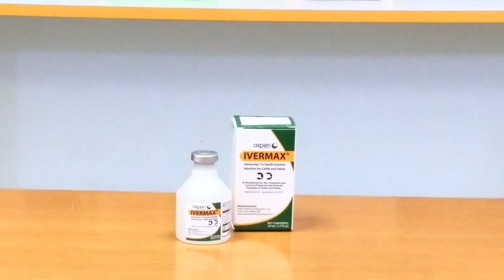Ivermectin 1% Injection for Cattle and Swine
Ivermax Ivermectin 1% injection for Cattle and Swine is an injectable parasiticide for livestock.  Ivermectin lasts for 28 days and treats gastrointestinal roundworms, grubs, mange mites, and lungworms on cattle and swine.  Ivermectin is effective at treating external and internal parasites that may impair the health of cattle and swine.  Contact your veterinarian for more information regarding your livestock’s deworming schedule.